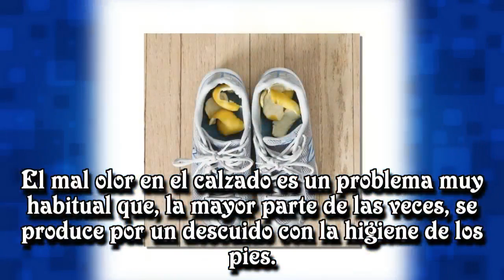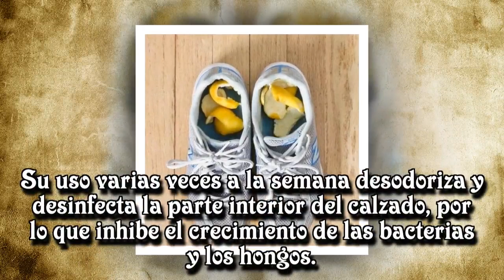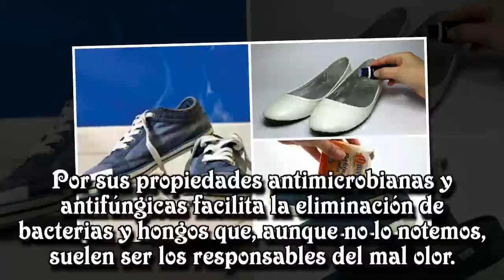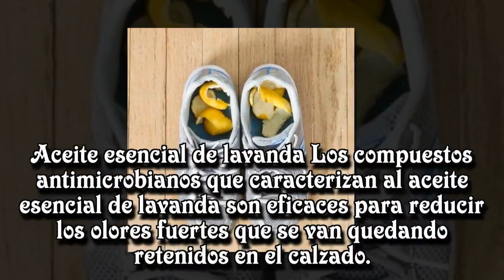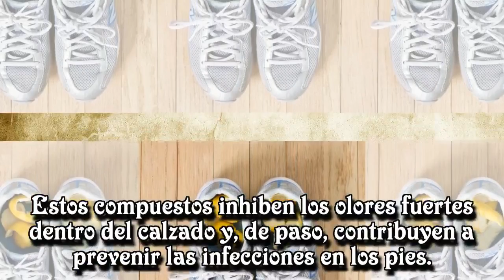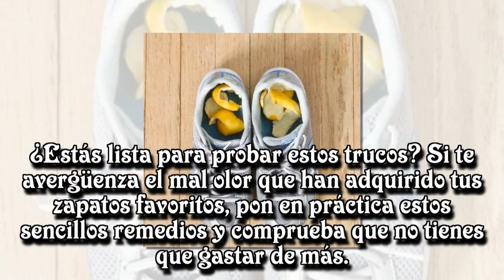Dile adiós al mal olor de tu calzado con estos 6 trucos caseros